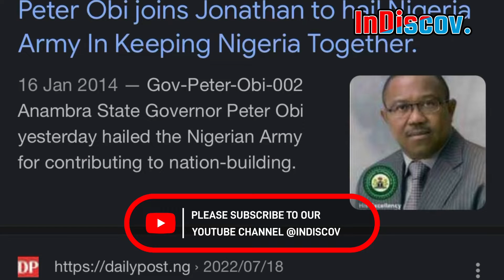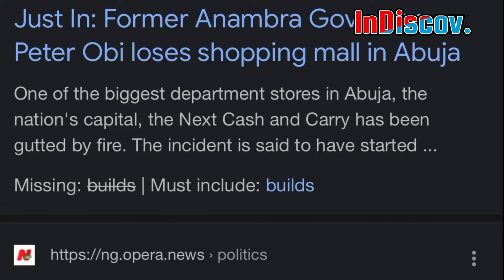Peter Obi stole Anambra people’s money and built mall in Abuja-Nnamdi Kanu.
How true is this claim? 😳